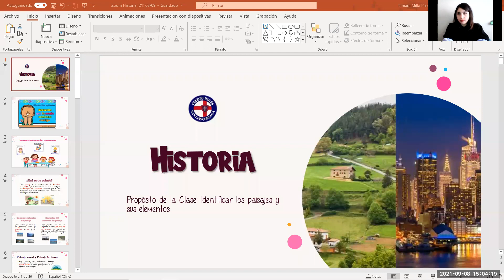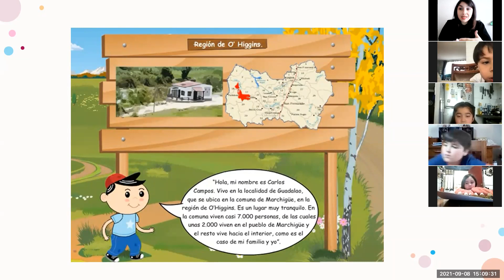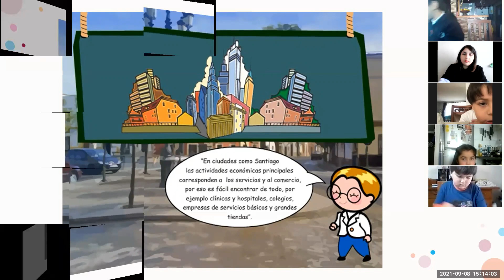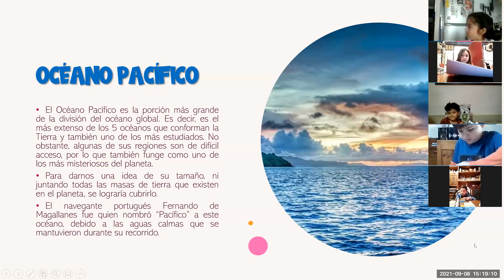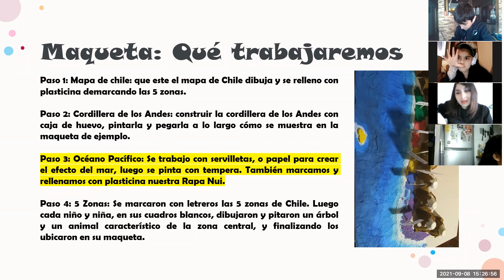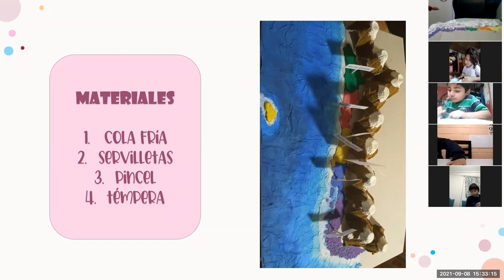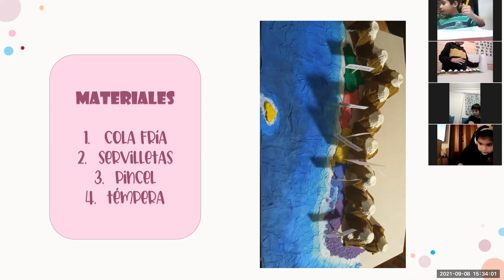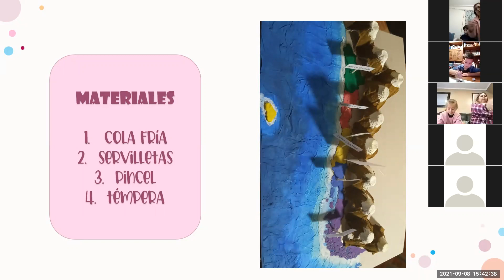Clase Zoom Historia 1°Básico 08/09/2021